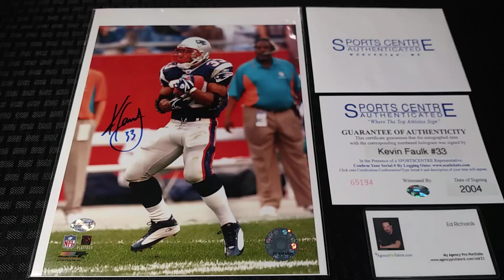Kevin Faulk Autographed NE Patriots 8x10